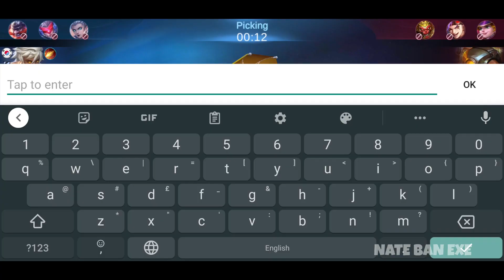Aldous.EXE | Mobile Legends - MM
NATE BAN EXE 🔥
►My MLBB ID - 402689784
Intro: TheFatRat - Oblivion